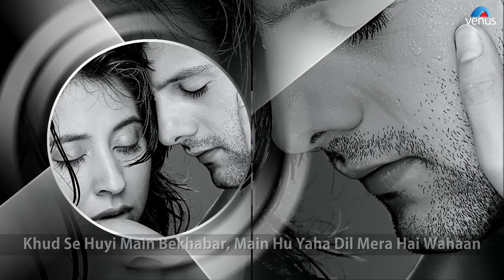Pyaar Tune Kya Kiya Full Song With Lyrics | Fardeen Khan, Urmila Matondkar, Sonali Kulkarni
Song : Pyaar Tune Kya Kiya
Singer : Chitra
Lyrics : Nitin Raikwar
Director : Rajat Mukherjee
Producer : Varma Corporation Limited
Movie : Pyaar Tune Kya Kiya
Star Cast : Urmila Matondkar, Fardeen Khan, Sonali Kulkarni, Suresh Oberoi & Others.
Banner : Varma Corporation Limited

Also You Can:
'LIKE' us on Facebook: